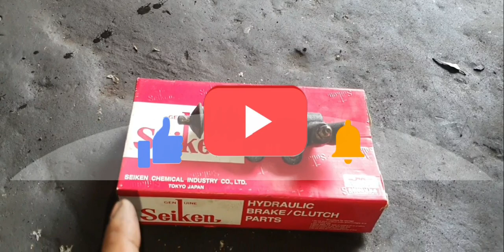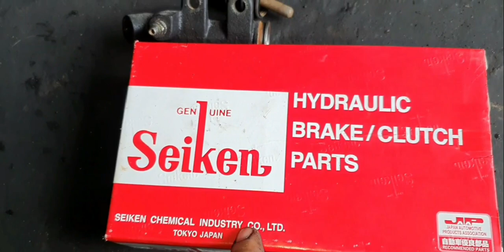hi ace how to make your clutch pedal smooth?